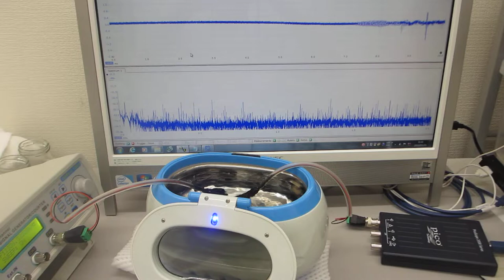表面改質処理した超音波洗浄器（４２ｋＨｚ ２６Ｗ）の発振制御実験（超音波システム研究所）